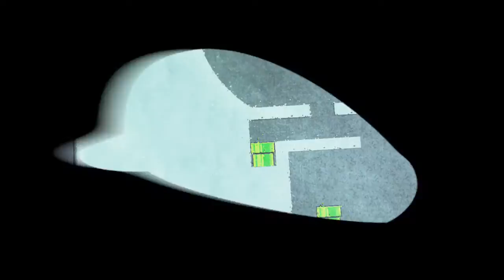Let's Play: Nintendo Switch-Super Mario Odyssey (#19)